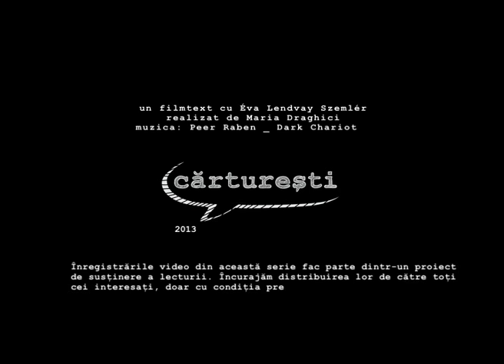Clasor: Eva Lendvay Szemler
În această serie de înregistrări cititorii sunt filmați în spații banale (acasă, la serviciu, pe stradă, la sala de sport etc.) pentru că orice loc în care citești sau vorbești despre cărți, e la fel de bun ca oricare altul.
CLASOR este un proiect Cărturești, realizat de HMM (Home Made Movies). Înregistrările fac parte dintr-un proiect de susținere a lecturii. Încurajăm distribuirea lor de către toți cei interesați, cu condiția precizării drepturilor de autor.